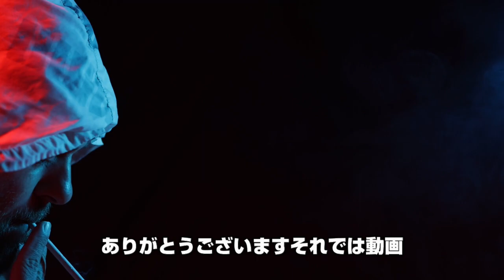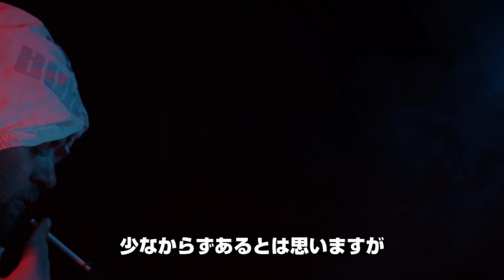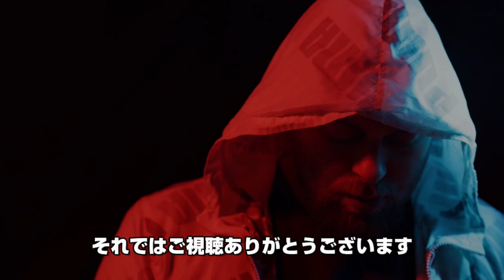まさかの‼怒●権‼佐●木さんからアンサーを頂きました。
まさかのまさかでした

個人を攻撃する意図はなく、むしろ、応援した気持ちで行っております。

日本三大怨霊の末裔こと東京の最弱王です！
仮に3000戦したのであれば、3000敗必至の弱虫KING‼

貴方の指先一つでDOWNする。
私です‼
これは胸を張って言えます。

当方が紹介させていただく方々は指先一つすら不要でしょう。
同じ空気にいるだけで、大人用紙おむつが何枚あっても足りません。

そんな私ではありますが、よろしくお願い申し上げますm(__)m